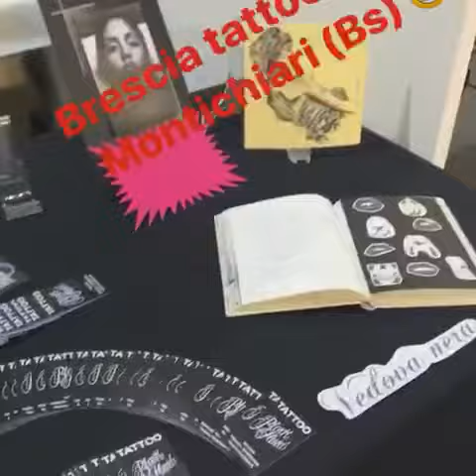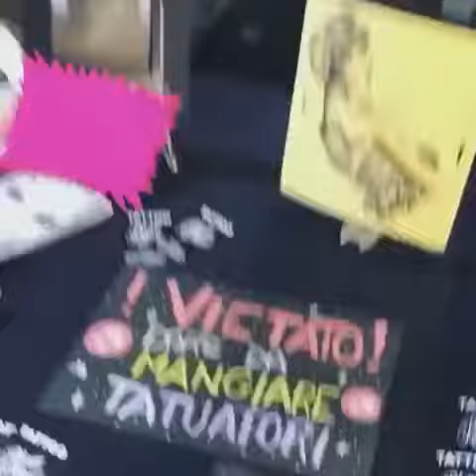Brescia Tattoo Fest by Vedova Nera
Black Fluid Tattoo